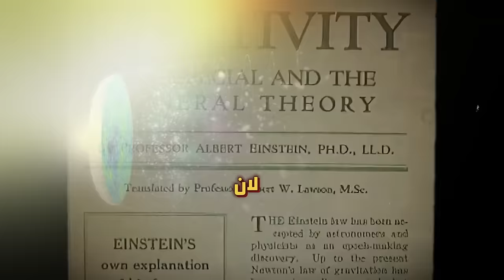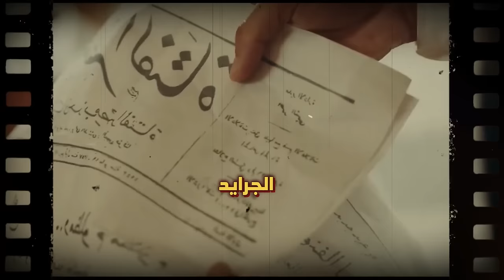لن تصدق انهم يخفون سر السفر بالزمن | الآله و السرداب موجودين !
عمرو افندي سافر بالزمن وعاش حياة مختلفة و قدر يغير احداث في مستقبله السؤال هل فعلا السفر بالزمن ممكن وهل في في الدين ادله علي حاجة زي كدا الأهم لو البشر اخترعوا اله هي موجودة فين و بتعمل اي و هل في ناس سافرت فعلا بالزمن كل ده هتكشتفه في الحلقة دي